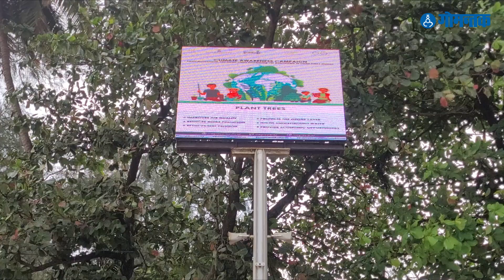Traffic Rules : AI CCTV have been installed at Panaji. Traffic violation receipts are sent to owners